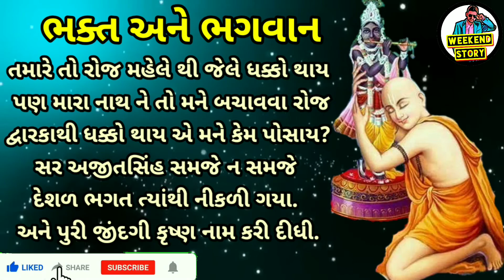ભક્ત અને ભગવાન। દેશળ ભગત અને દ્વારકાધીશ ની કથા । પૌરાણિક કથા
ધાંગધ્રા સ્ટેટ્સ ના રાજા સર અજીતસિંહ અને કૃષ્ણ ભક્ત દેશળ ભગત ની કથા.

ભક્ત અને ભગવાન ની કથા.
કૃષ્ણ આજે પણ કેટલા શાશ્રાત છે તેનો પ્રસંગ.